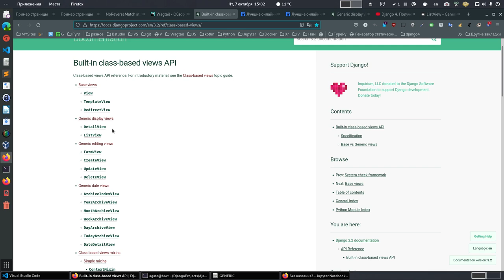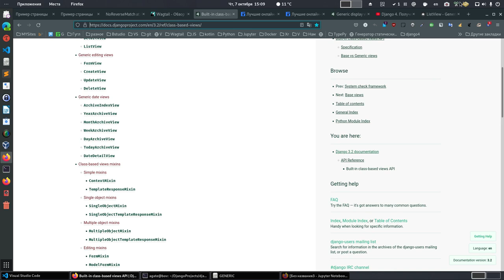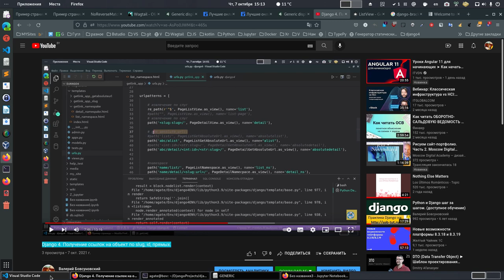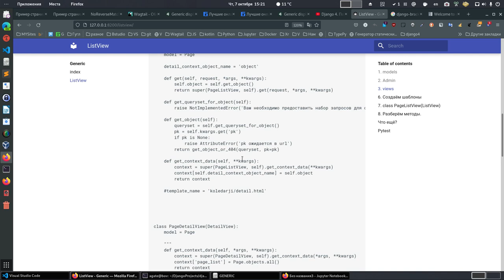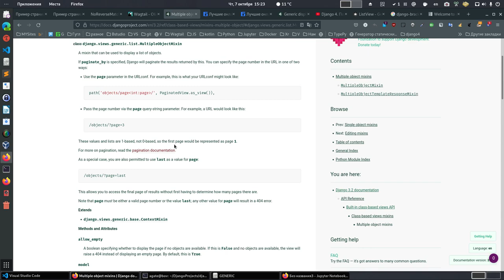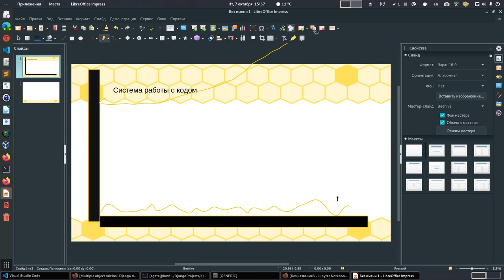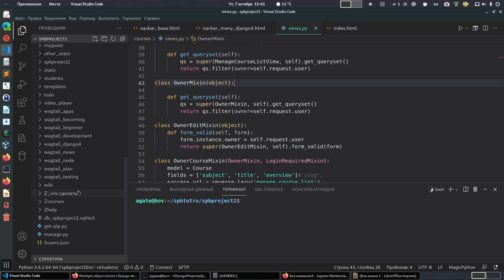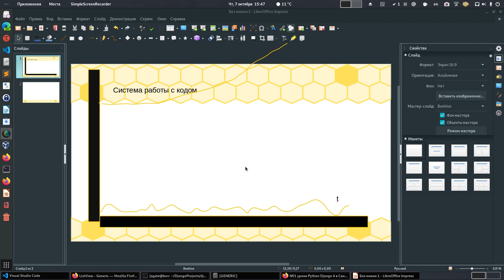Примените эти советы к изучению Django 4. Результат ошеломит.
Так как эти видео о них шла речь, то я добавил, но я не упомянул ещё об одной вещи, тестирование, посмотрите видео и сами все поймёте.
В школе к разделу джанго даётся в подарок раздел тестирование.

Django 4. Получение ссылок на объект по slug, id, прямых.

В 100 раз быстрее выучите Python с Pytest.